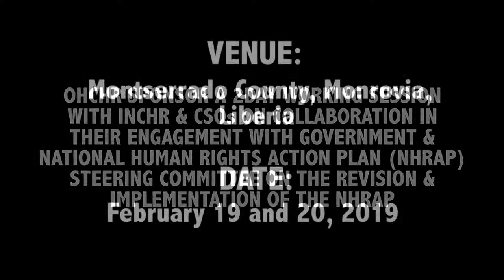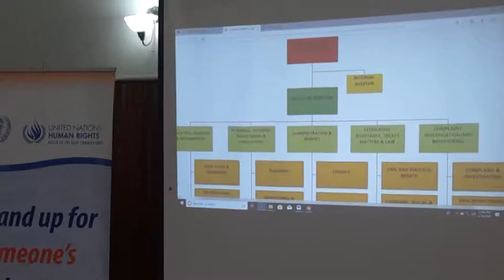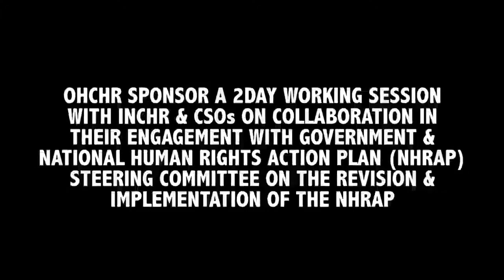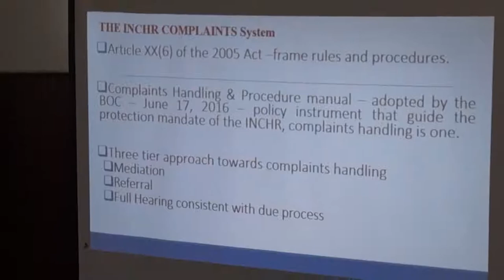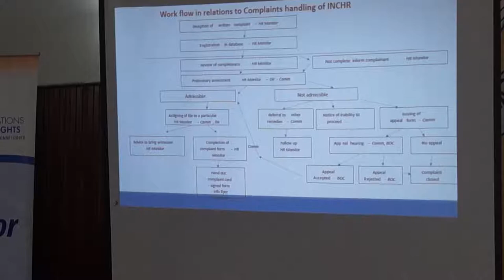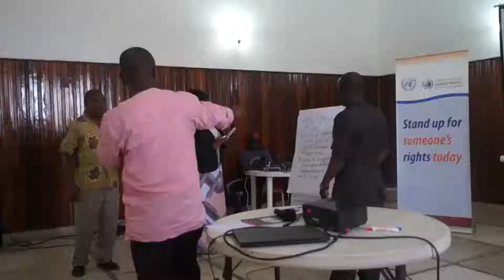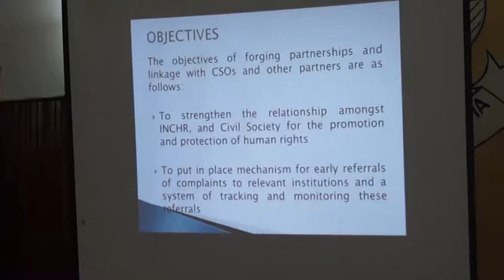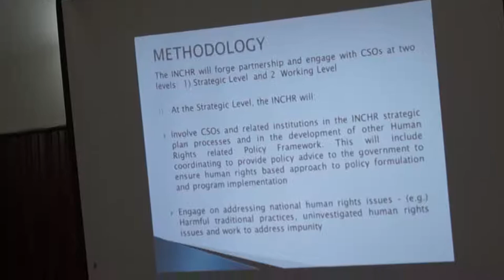OHCHR SPONSORED A 2DAY WORKING SESSION WITH INCHR & CSOs. IN MONROVIA. FEBRUARY 19 & 20, 2019.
ON COLLABORATION IN THEIR ENGAGEMENT WITH GOVERNMENT & NATIONAL HUMAN RIGHTS ACTION PLAN (NHRAP) STEERING COMMITTEE ON THE REVISION & IMPLEMENTATION OF THE NHRAP. MONROVIA, MONTSERRADO COUNTY, FEBRUARY 19 & 20, 2019.